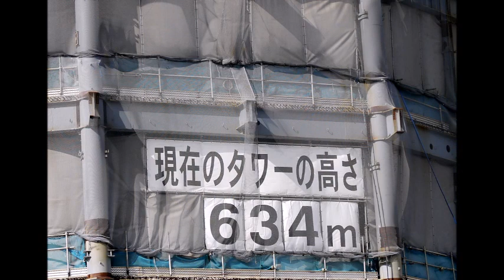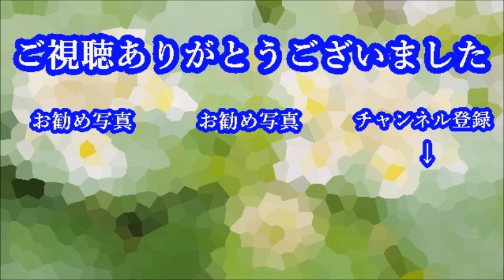スカイツリーが出来るまで！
趣味の自作の写真を投稿しています。

【おすすめ写真】
【おすすめ写真・音楽】

【BGM 2時間 - 魅惑のスチールギター】癒し系絵画と名曲歌謡・ポップス・演歌 Steel Guitar

朝の音楽・BGM・ウクレレ癒し・心が落ち着くリラックスカフェ（Relaxing holiday music）